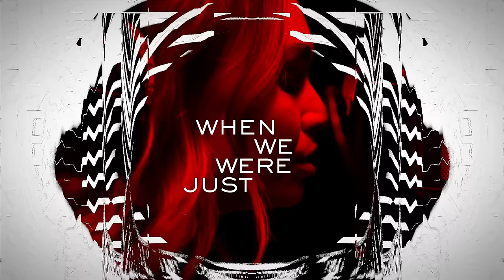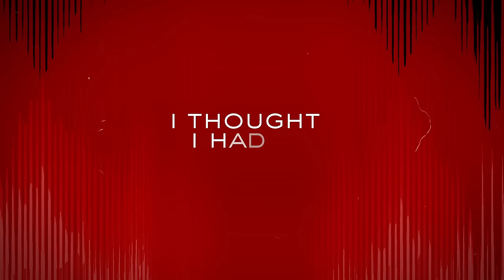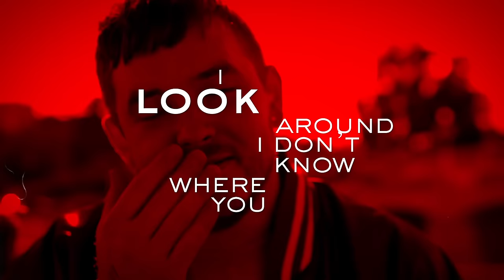Tom Martin - Harmless Heart (Lyric Video) ft. Sophie Simmons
Official lyric video for Tom Martin ft. Sophie Simmons – Harmless Heart